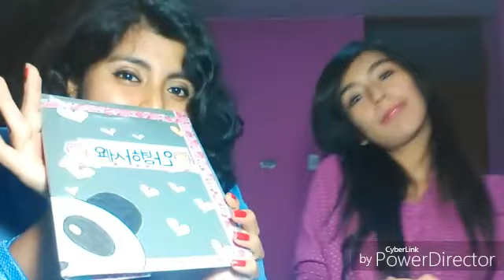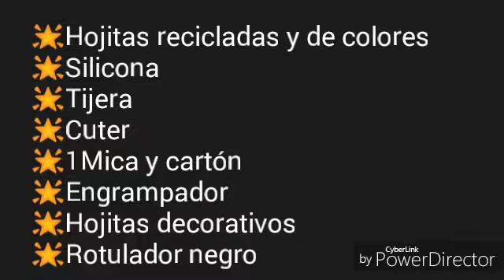DIY Agenda 🐼 KAWAII 🐼 Paso a paso/ Facil de hacer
❤ Hola MIS SHUSHINES  bienvenidos a HATUMY!🙌
en esta ocacion les traigo esta idea 😎 super genial y practico
¿COMO HACER UNA AGENDA? 😲  pues es super rapido y lo mejor es que es  "RFB" RAPIDO FACIL Y BARATO 💕